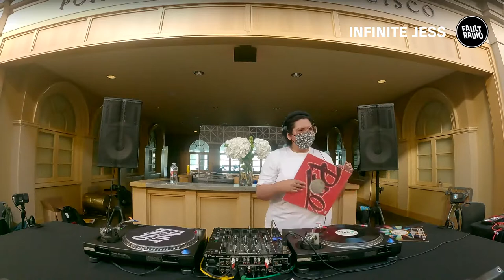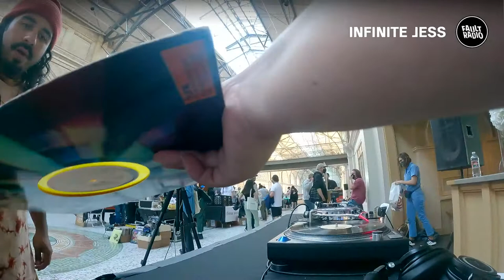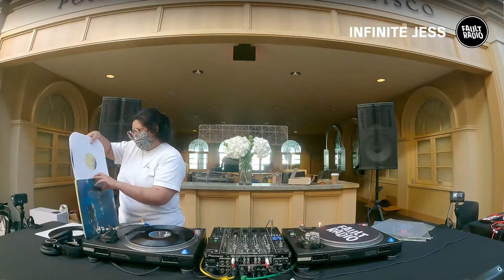Infinite Jess | Fault Radio DJ Set at The Ferry Building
Shifting Plates is back and we're taking over the second floor of the historic Ferry Building with over 20 record vendors and music provided by Cherub420, Alvaro Z, Soulfunky x Fusion, and Infinite Jess!